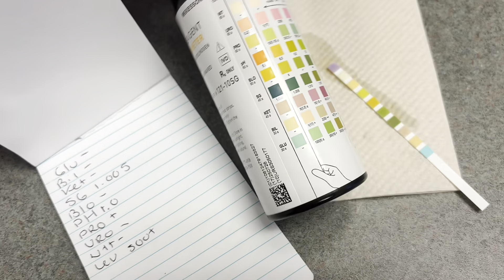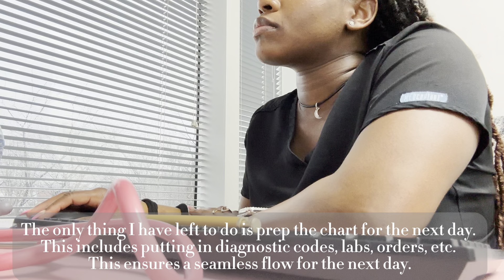REALISTIC DAY IN THE LIFE OF A MEDICAL ASSISTANT * detailed* (OBGYN)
Hey yall hey! 👋🏾 I know I said I would be gone for a while but I had some content sitting in my phone from a while ago, and decided to finish editing it.

In this video, I will be demonstrating the day in a life of a medical assistant working in the OB/GYN field. I only show myself prepping and pulling a patient for 1 appointment but in a typical day I actually see 15-20ish patients for a variety of different things including vaccines and lab orders that need to be put in. Also, it doesn’t always look like that in a typical day. Some days it’s really hectic where it is hard for me to complete all of the task required by the end of the day such as prepping for the next day (sometimes I end up staying past my 5pm shift to catch up) and other days it’s really smooth. It just depends on the schedule for that day. I wish I could go further in depth in the video but I can only show so much… This is an all caption video, though I do talk a little at the end. I hope this video helps to give a better understanding of what a typical day looks like for a medical assistant in OB/GYN, if you have any further questions as far as how to become a medical assistant, or if you like more details in general, just let me know in the comments.

I hope you enjoy, and I will be updating you all when I am ready to officially return. Thank you for your understanding. ❤️🫶🏾

iPhone 15
Clear Wavy Case, Pink Silicone

Pink Velvet Blackout Curtains:

Pink 2-Piece Car Headrest:

Pink Rubber Car Floor Mats:

Pink + Black Leather Steering Wheel Cover:

Pink Velvet Comforter:

Rearview Mirror Cover  - Bear + Rabbit - Pink

Echo Show 8 - Charcoal color:

Echo Show 8 Adjustable Stand:

Pink Waffle Weave No Hook Showe Curtain W/ Mesh Top Window

Stovetop Glass Teapot:

Rechargeable Frother (foam maker)

Weighted Plate Set for 2" Barbells:

Full Set Pink + Black Leather Car Seat Covers: